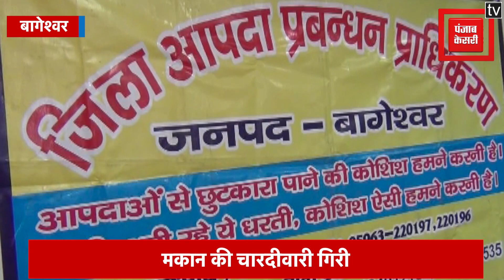उत्तराखंड में आसमान से बरसी आफत, सरकारी कार्यलयों में भरा पानी; सड़कें जलमग्न